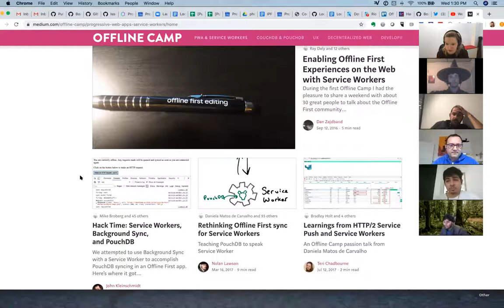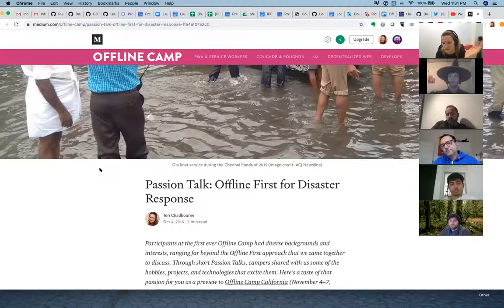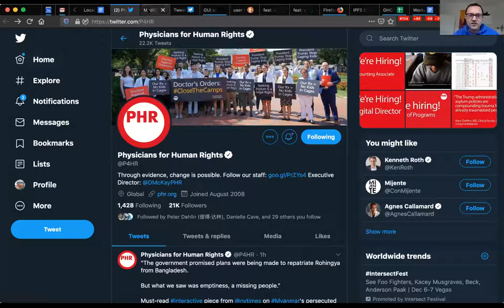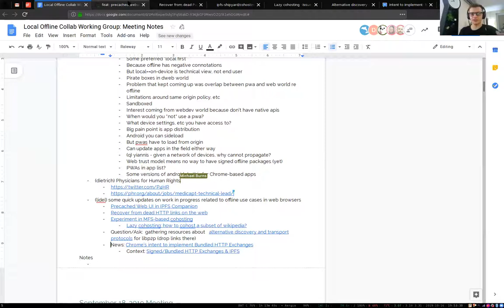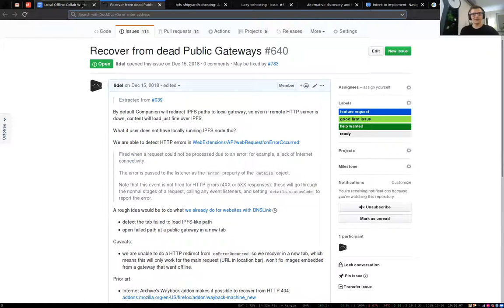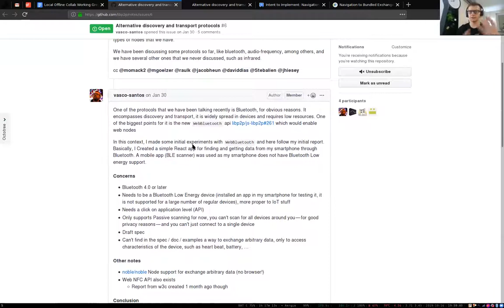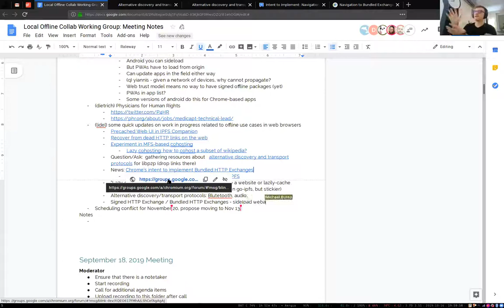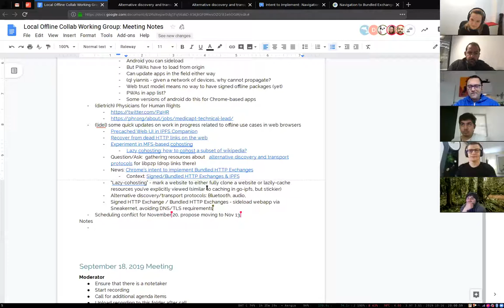Local Offline Collaboration Monthly 2019-10-16: Insights from Offline Camp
On our October 16 call we explored insights gleaned from conversations about the crossover of DWeb and Offline First at Offline Camp Oregon 2019.

Learn more about the monthly calls of the IPFS Local Offline Collaboration Special Interest Group